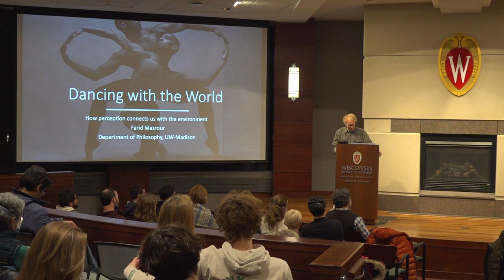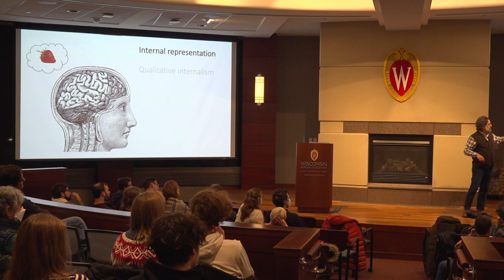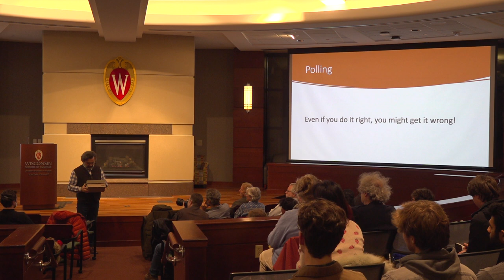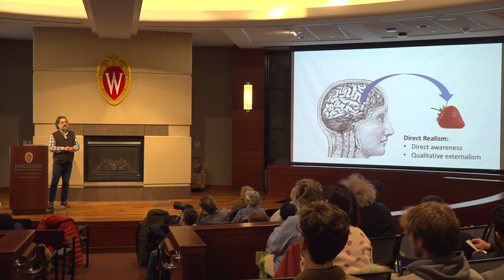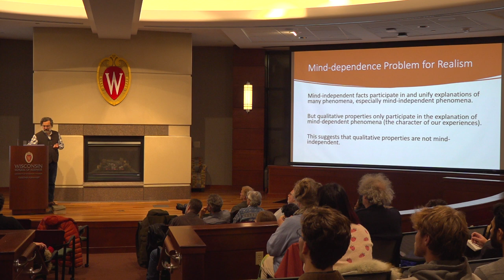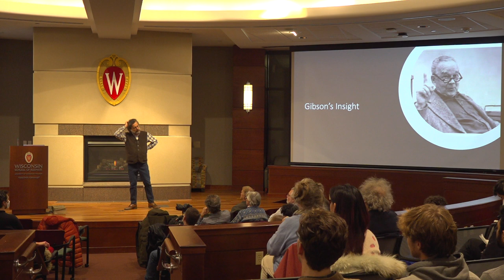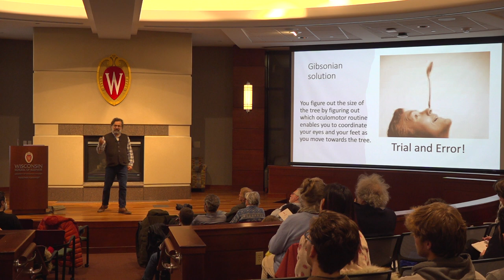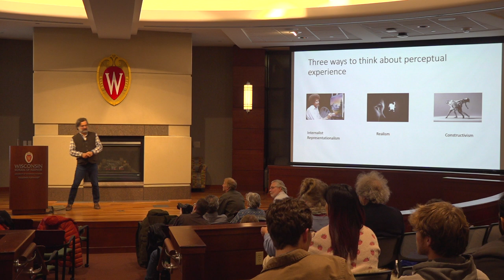UW Philosophers at Work: Farid Masrour's Dancing with the World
In an effort to promote the Wisconsin Idea, the UW-Madison Philosophy Department sponsors a lecture series entitled “UW Philosophers at Work.” Talks in the series are free and are open to everyone interested in attending. This year (2022), Farid Masrour presented “Dancing with the World: How Perceptual Experience Connects us with the Environment”.